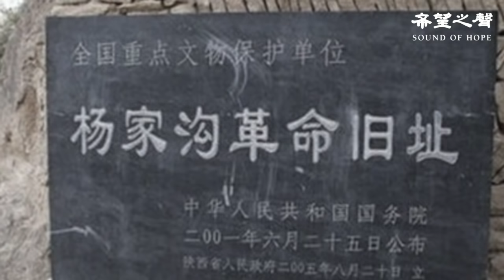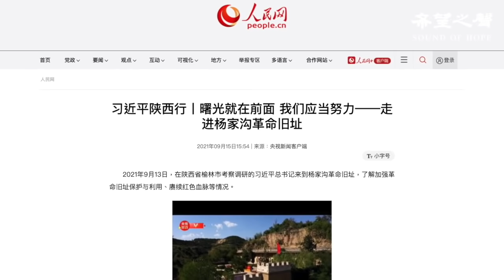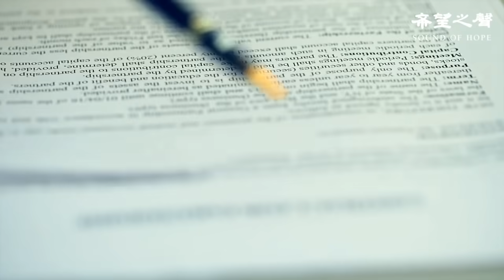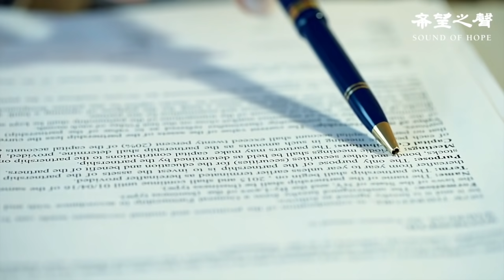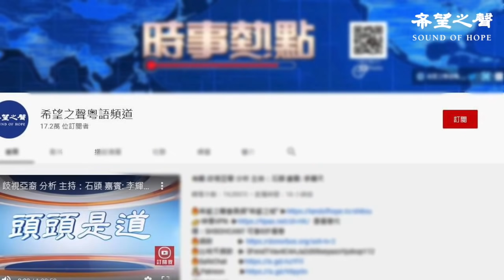內幕曝光 美最高將領竟偷致電中共軍方；新任中共大使 被禁止進入英國議會大廈；美眾院將審議 台灣有望參與環太軍演；壓力下 香港囚權組織「石牆花」宣布解散【希望之聲粵語-粵覽新聞-2021/09/15】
面拒拜登 習近平探紅色舊址 藏政治信號
內幕曝光 美最高將領竟偷致電中共軍方
新任中共大使 被禁止進入英國議會大廈
美眾院將審議 台灣有望參與環太軍演
挺台灣正名 美議員建議AIT升格
壓力下 香港囚權組織「石牆花」宣布解散